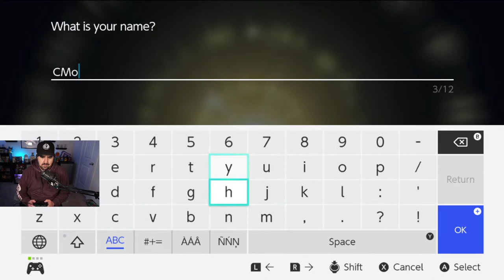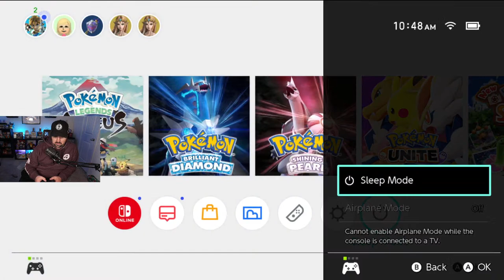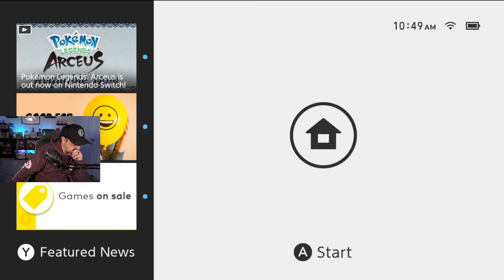I'VE WAITED 25 YEARS FOR A POKEMON GAME LIKE THIS! | Pokemon Legends Arceus Playthrough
Today we are taking on the newest Pokemon game, Brilliant Diamond!

My Pokemon Card eBay Store

Have something you want me to open on the channel?
15300 Seagoville Rd.

Catch more gaming content from me on Twitch!